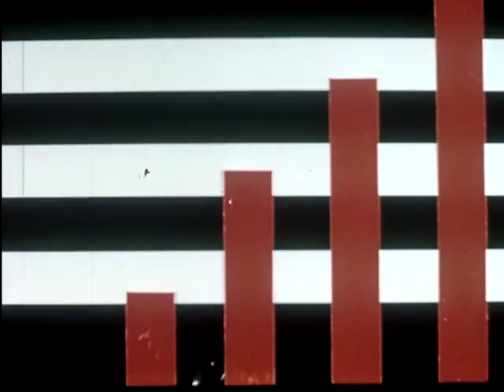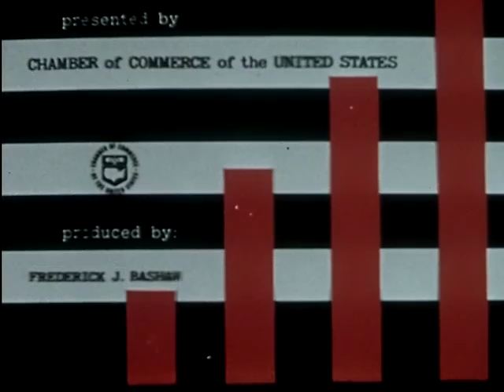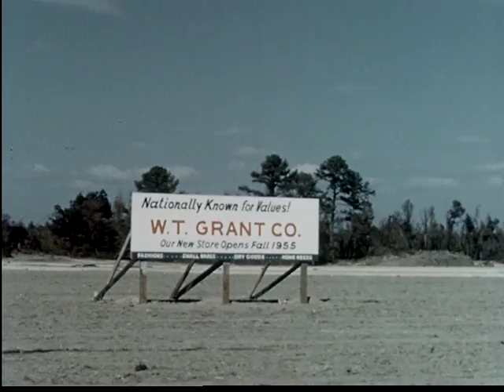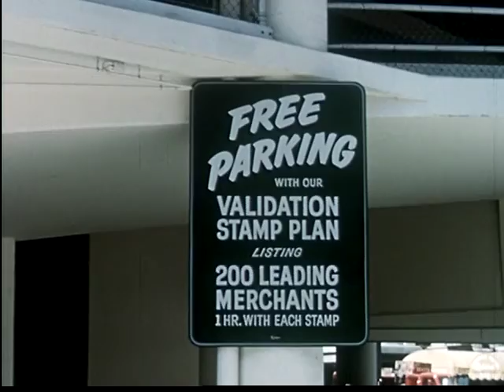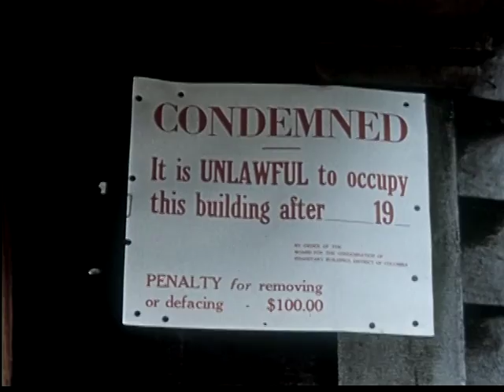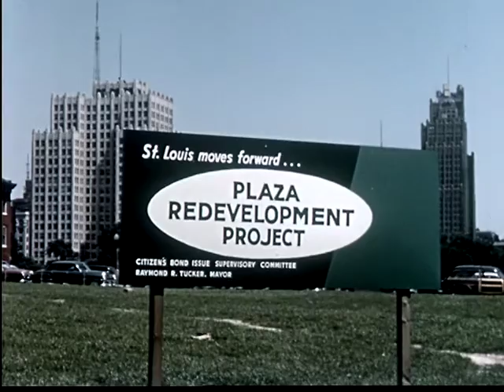Dynamic American City, The (1956)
There could be no better film than this to show how old, character-filled neighborhoods in cities across the nation were wantonly destroyed during the "new is better" 1950s. The term used was "URBAN RENEWAL". Cities across the United States are shown, in old, established residential
and business districts of great charm, and new, "urban renewal"-inflicted areas of equally great ugliness; the camera keeps cutting from some beautiful old Victorian structure to some drab, ugly 50s utilitarian structure which served as it's inferior replacement. Some good shots of 50s cars on urban streets; an especially good one contrasts 50s automobiles with a turn of  the century horse-drawn bakery wagon of Boston ("Albert Duplain - French Bakers") in a wistful juxtaposition of eras. Rare footage of interurban streetcars / trolleys rolling through semi-rural areas; charming Victorian looking railroad station for "Ant Hill". Freeways. Traffic. Dams.
Suburban sprawl: sign on undeveloped tract reads "Coming Soon: FOOD FAIR
Supermarket"; then, another sign for W.T. Grant dime store. New construction; suburban
corporate headquarters are shown amid greenery. New shopping centers, the concrete barely dry. Good CUs of Victorian architectural detail; then, of course, old buildings being demolished for 50s steel and glass structures. Wrecking balls destroying old structures. Excellent shots of 1950s parking garages. Hotels, motels.